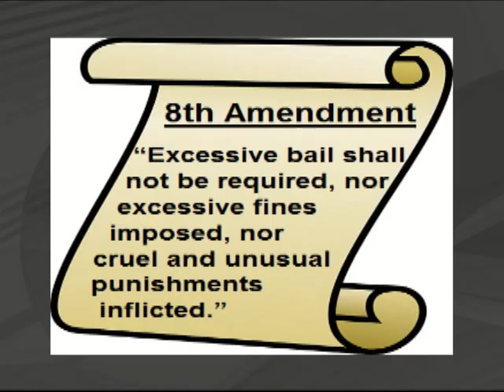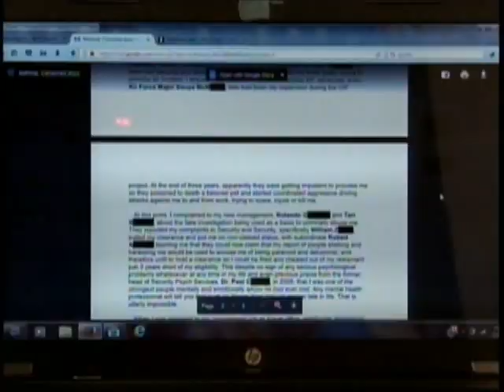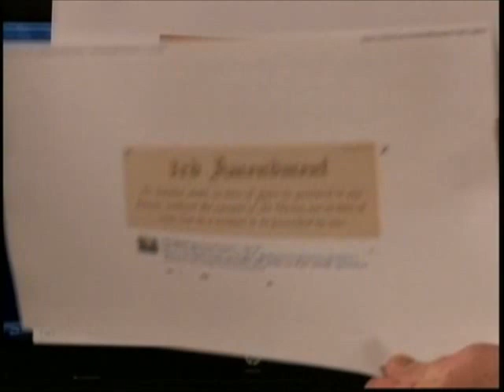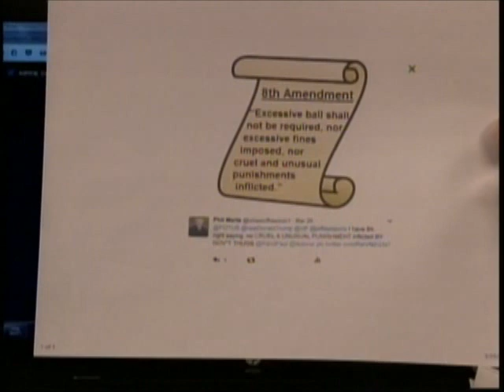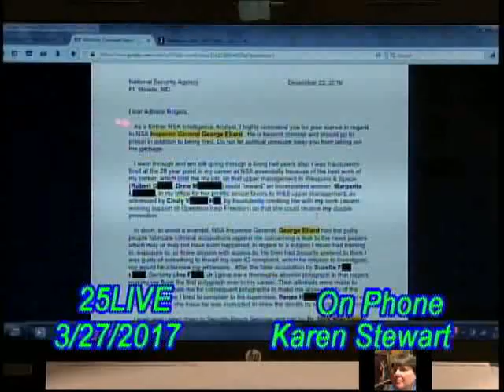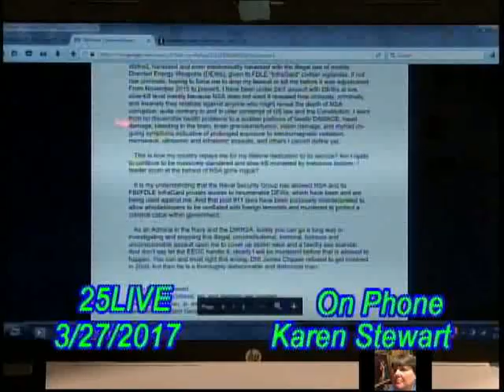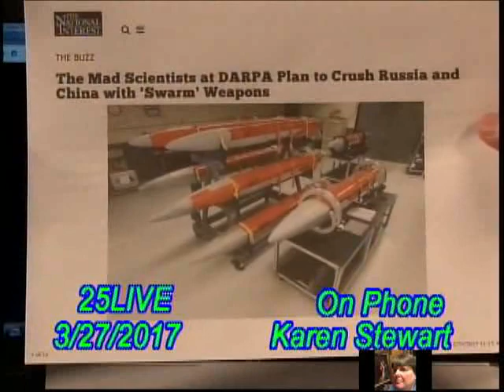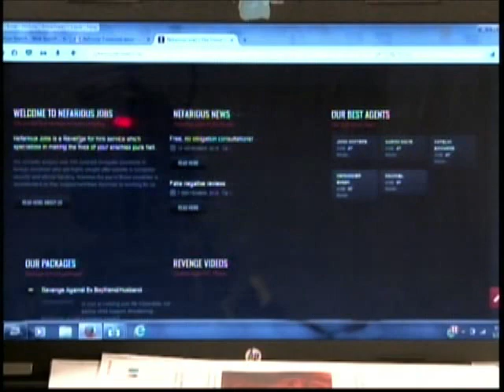EX-NSA Karen Stewart 3/27/2017 Wheel Of Freedom Show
NSA Whistleblower Karen Stewart returns as a call-in guest. Karen reads part of her letter sent to NSA Adm Mike Rogers & she talks about sexual abuse throughout NSA .
***Audio issues with copies of this LIVE show delayed posting***